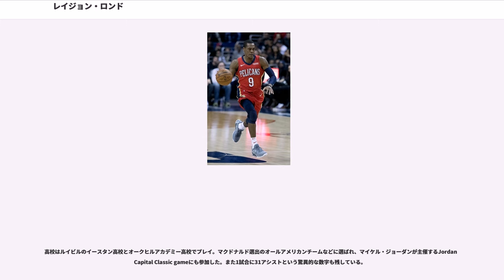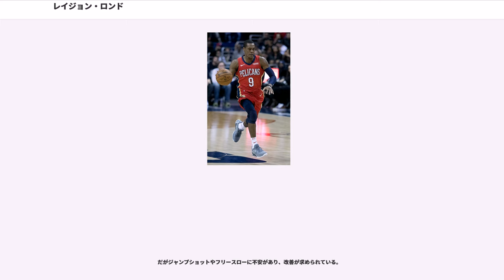レイジョン・ロンド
ラジョン・ピエール・ロンド（Rajon Pierre Rondo,1986年2月22日 - ）は、アメリカ合衆国ケンタッキー州ルイビル出身のバスケットボール選手。NBAのロサンゼルス・レイカーズに所属している。ポジションはポイントガード。

高校はルイビルのイースタン高校とオークヒルアカデミー高校でプレイ。マクドナルド選出のオールアメリカンチームなどに選ばれ、マイケル・ジョーダンが主催するJordan Capital Classic gameにも参加した。また1試合に31アシストという驚異的な数字も残している。

大学はケンタッキー大学に進学。2年目の2005-06シーズンにはサウスイースタン・カンファレンスのセカンドチームに選ばれ、またアメリカ代表としてU-21世界選手権に出場した。

2006年のNBAドラフトにアーリーエントリーしたロンドはフェニックス・サンズから1巡目21位指名を受けるが、その後ボストン・セルティックスにトレードされた。ルーキーシーズンの2006-07シーズンはセバスチャン・テルフェア、デロンテ・ウェストに次ぐ実質3番手ポイントガードとして開幕したが、テルフェアの不調もあってシーズン中盤から出場時間が増え、18連敗の泥沼状態に喘いでいたチームを支えた。6.4得点3.8アシスト1.6スティールのアベレージを残してオールルーキー2ndチームに選出された。このオフにセルティックスは2つの重要なトレード行い、レイ・アレンとケビン・ガーネットの獲得のため、テルフィアとウェストが相次いでチームを離れ、セルティックスには純粋なポイントガードがロンドのみとなった。

2007-08シーズン開幕前はポイントガードであるロンドがチームの弱点であると評価する声もあったがシーズン開幕後、ポール・ピアース、ガーネット、アレンらビッグスリーとともにチームの快進撃を支え、多くのスタッツでキャリアハイの成績を残した。プレーオフでもアトランタ・ホークスのマイク・ビビーや、デトロイト・ピストンズのチャウンシー・ビラップスといったベテランPG相手に堂々と渡り合い度胸のよさを見せた。NBAファイナルでは足を負傷し出場時間が減少したが第6戦では21得点、7リバウンド、8アシスト、6スティールというパフォーマンスを披露し、キャリア2年目にしてチャンピオンリングを獲得した。

2008-09シーズンはトリプル・ダブルを2回達成し、平均11.9得点、5.2リバウンド、8.2アシスト、1.9スティールを記録し、オールディフェンシブ2ndチームに選ばれ大きく成長したシーズンとなった。連覇をかけたプレーオフではトリプルダブルを3回達成し平均16.9得点、9.7リバウンド、9.8アシスト、2.5スティールとトリプルダブルに近い驚異的な成績を残しチームを引っ張ったが、チームはガーネット、レオン・ポウを欠いており1回戦のブルズとの長期戦の疲れもありカンファレンスセミファイナルで敗退した。

2009-10シーズン、ロンドは躍進を続け、初めてオールスターゲームにリザーブとして選出された。チームの成績はシーズンを50勝32敗でイースト4位とここ3年では最低の成績であったものの、ロンドは平均2.3スティールで初のスティール王に輝き、アシストもリーグ4位の成績であった(平均9.8アシスト)。また、総アシスト数794と総スティール数189はセルティックスのチーム最多記録となった。

2012-13シーズンは自己最多の1試合平均13.7得点、11.1アシスト、5.6リバウンドをマークし、アシストランキングはリーグトップだった。しかし2013年1月25日のアトランタ・ホークス戦で右膝の前十字靭帯断裂の怪我を負ったため、シーズンの残り全試合を欠場することになった。

2014年12月18日、ジャミーア・ネルソンらとの交換トレードで、ダラス・マーベリックスに移籍。

2015年7月3日、サクラメント・キングスと1年契約を結んだ。

2016年7月3日、シカゴ・ブルズと2年2800万ドルで契約した。

2017年7月1日、ブルズはチームオプションを...